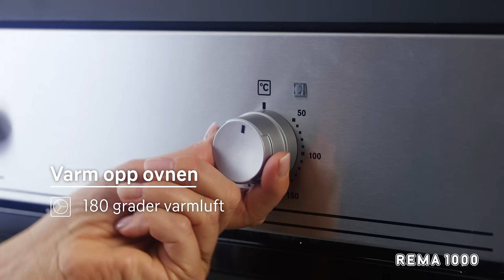Brownies | REMA 1000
Hjemmelaget brownies med sjokolade er både enkelt og godt. I denne videoen lærer du steg for steg hvordan lage brownies.